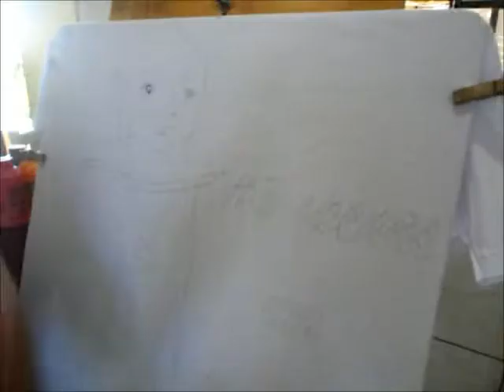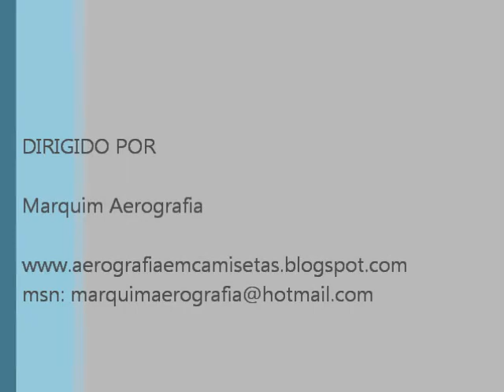Marquim Aerografia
Direto do Tunel do Tempo. Mestre dos Magos!
parte 1